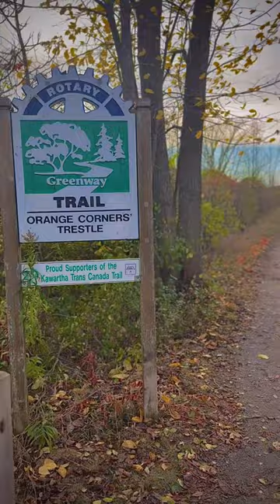A view of Canadian fall from Dube’s Trestle Bridge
A view of Canadian Fall season from Dube’s trestle bridge

On 3 March 1881, the Midland Railway began surveys to enable construction of a line linking Peterborough and Lindsay.
Several major bridges were required to cross valleys along the section of the route between Peterborough and Omemee. The biggest was required where the line crossed Buttermilk Creek, near Orange Corners. It became known as Doube’s Trestle.
All the trestles and bridges between Peterborough and Lindsay were completed by 1 June, 1883. The line was ready for use by 1884.

Doube’s Trestle was made of wood and was 1,500 feet long, with a cut stone culvert of Grand Trunk Railway design to channel the stream underneath. Later the central part of the trestle was converted to a steel bridge. The bridge then had nine spans totaling 572 feet long. After final upgrading in 1923 the bridge could carry the heavier Mikado steam engines that were to use this route. Later, diesel engines were used to haul the trains.
On 8 January 1921, the line between Belleville and Lindsay via Peterborough was taken over by Canadian National Railways.

Ruhanul Islam
Ruhanul Islam's Photography
Ontario Parks
Ontario, Canada